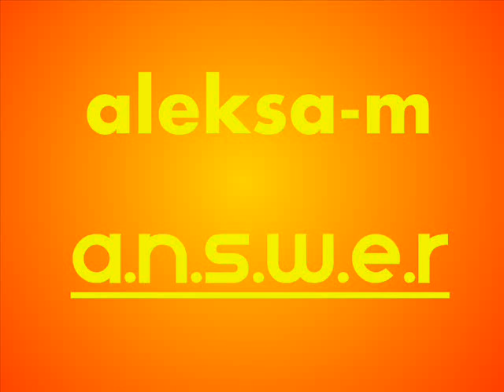Aleksa M. - A.n.s.w.e.r (Original mix) 2014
No copyright.